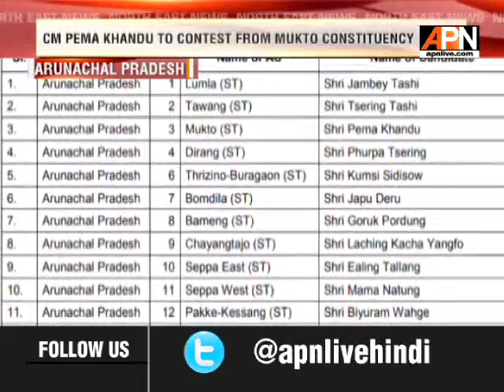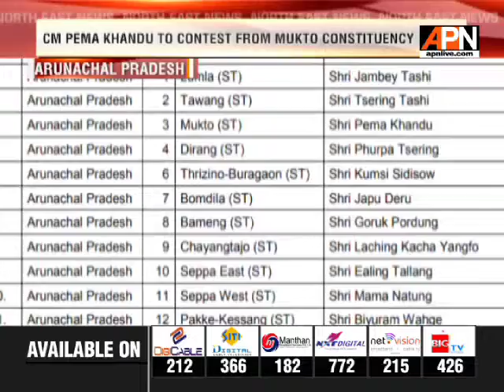BJP RELEASED FIRST LIST OF 177 CANDIDATES